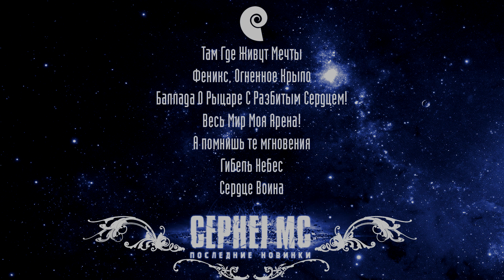ПОСЛЕДНИЕ НОВИНКИ В ТАЧКУ! ЛУЧШАЯ МУЗЫКА! Романтика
ТРЕКЛИСТ СКАЧАТЬ
00:00 CEPHEI MC - Там Где Живут Мечты
03:55 CEPHEI MC - Феникс, Огненное Крыло
09:04 CEPHEI MC - Баллада о Рыцаре с Разбитым Сердцем
16:40 CEPHEI MC - Весь Мир Моя Арена
21:26 CEPHEI MC - А Помнишь Те Мгновения...
26:33 CEPHEI MC - Гибель Небес
30:35 CEPHEI MC - Сердце Воина